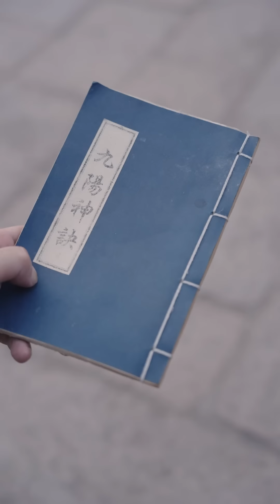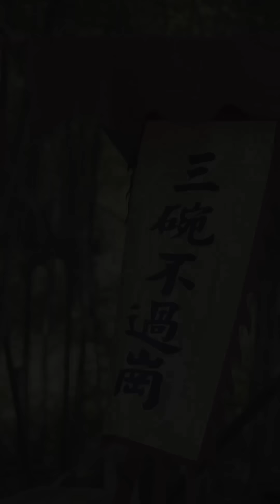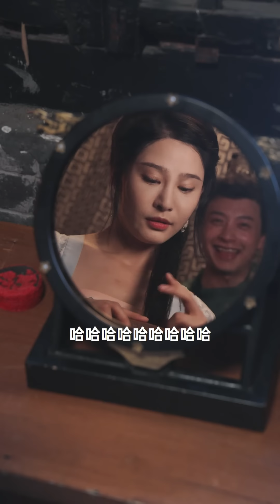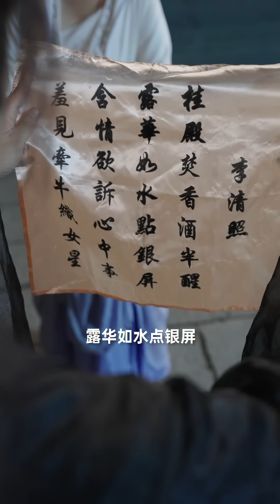一口氣看完《豪橫大宋》窮小夥穿越到古代成了武大郎，竟然意外學會九陽神功，脫胎換骨秒變公子哥，潘金蓮都臣服於他的胯下！完整版全集結局#爽文